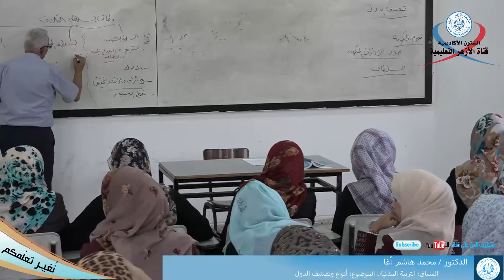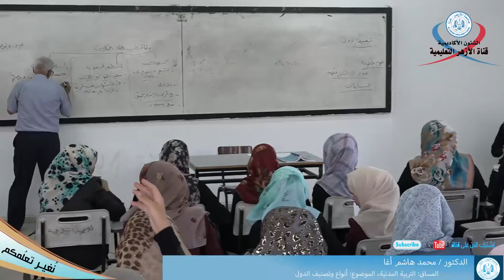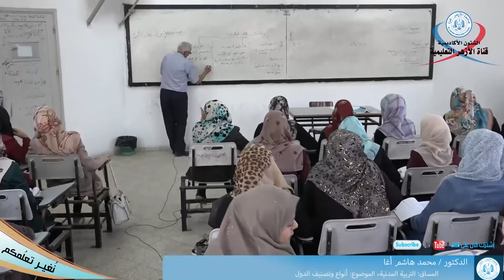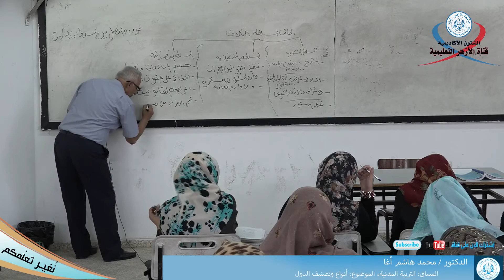أنواع وتصنيف الدول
التربية المدنية
الدكتور محمد هاشم أغا
القناه التعليمية لجامعة الأزهر غزة
المحاضرات المسجلة